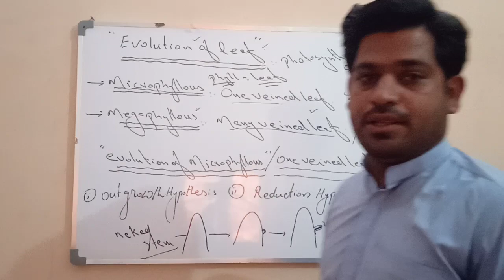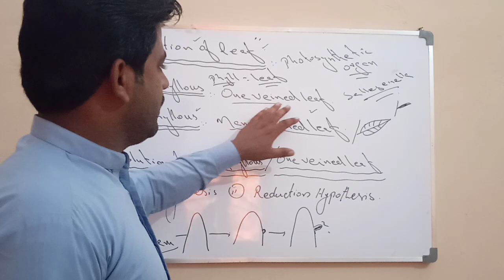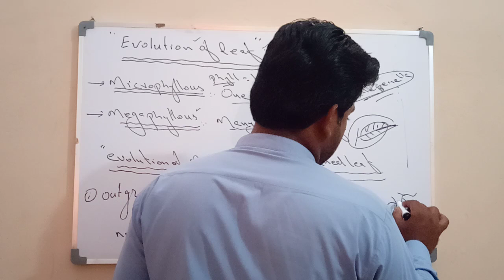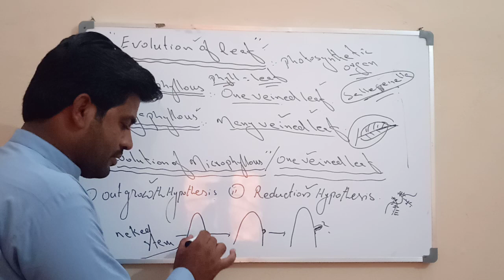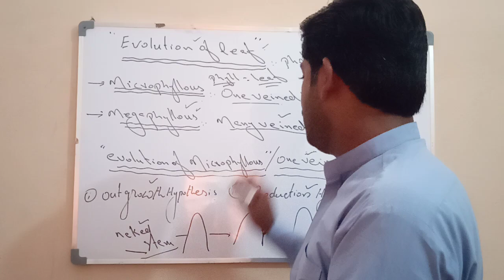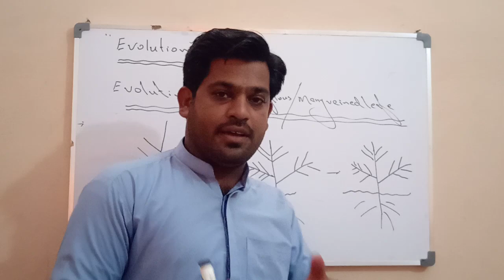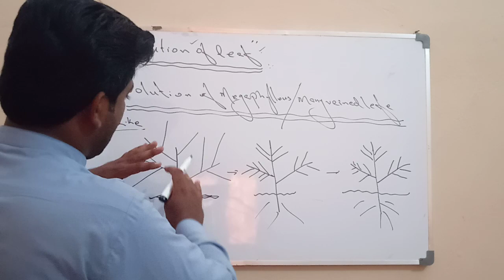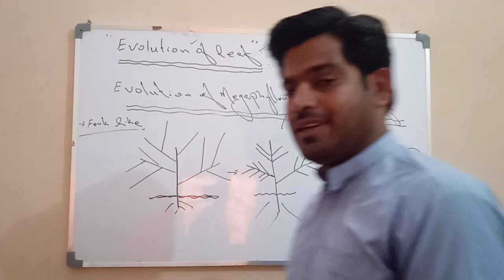Evolution of leaf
1st year botany .chapter kingdom plantae.evolution of leaf.